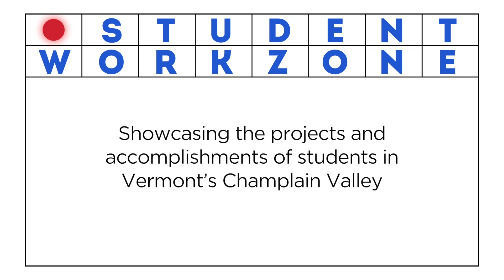Adapt Films, "Choose"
The Fifty Hour Film Contest is a make-a-film-in-a-weekend competition designed specifically for Vermont middle and high school students. Founded in 2005 by two Vermont high school digital arts teachers, Tom Preska and Jim Shields, the contest was envisioned as a fun way to bring top student film makers from around Vermont together to learn from and experience the work of their peers.

The event is open to all Vermont middle and high school students, and in recent years the contest has expanded to include students from Albany, New York. Competitions are held twice each school year.  Participating schools are encouraged to open their video editing labs to students on the Sunday of the event. A premiere of the completed films is held at Essex Cinemas in Essex, Vermont, within 5-6 weeks after the filming weekend.